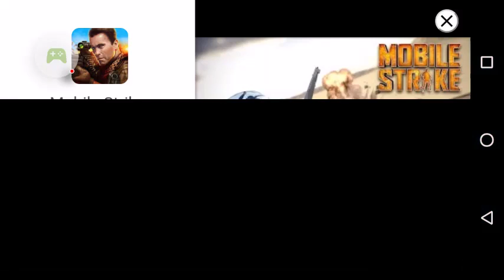Dragon hills (I am boss)